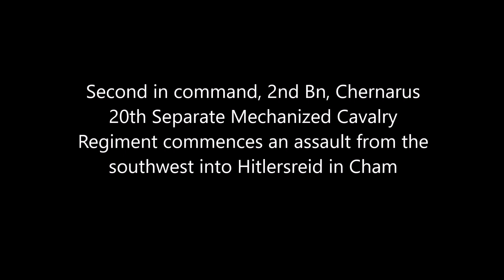Caught in a Crossfire: Chernarus Defense Forces Wide Area Combat Operations in Cham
OP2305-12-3 Second in command, 2nd Bn, Chernarus 20th Separate Mechanized Cavalry Regiment launches a clearing operation in Hitlersreid in Cham.

Mods used (Not a comprehensive list):

RHS GREF
CUP
TPW Mods
Project Opfor
Drongo's Command Enhancement
ASR AI3
Lambs Suppression
Russian Female Voice
Zephik Females
TGM Females
Bloodlust

Terrain: Cham

In certain scenarios there are long periods of time where, to the viewer, northing is happening, or the player is transporting.

Why Chernarus?